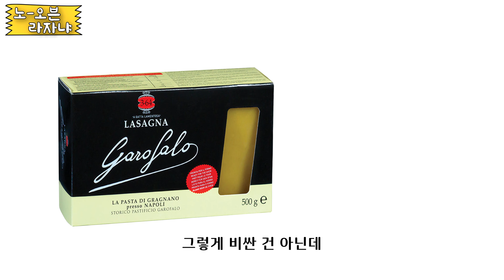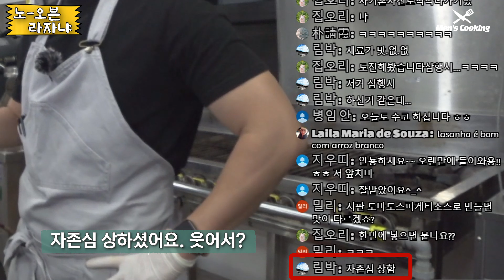NO 오븐! 전자레인지로 쉽고 맛있는 라자냐 만들기 | 이탈리아 셰프에게 배운 ㄹㅔ시피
NO 오븐! 전자레인지로 쉽고 맛있는 라자냐 만들기 | 이탈리아 셰프에게 배운 시피

▶ 세상의 모든 요리 레시피를 집에서도 쉽게 따라할 수 있게 소개하고 있습니다.
▶ 라이브 쿠킹클래스 매주 화요일 (김승현 셰프), 목요일 (박건우 셰프) 밤 9시에 시작합니다.
     요리 레시피 영상은 매주 수요일, 금요일 밤 8시에 업로드 됩니다. 많은 시청 바랍니다.
❤좋아요 📩구독버튼 🛎 알림버튼 꾸욱~!